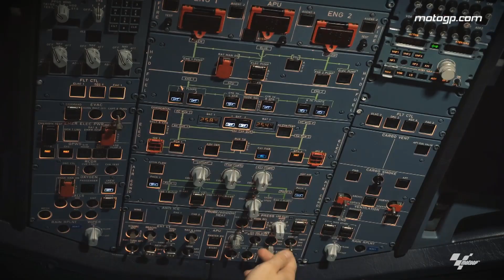Cleared for takeoff - It's time for the 2019 BritishGP!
MotoGP™ heads to England for Round 12 of the 2019 season: the GoPro British Grand Prix